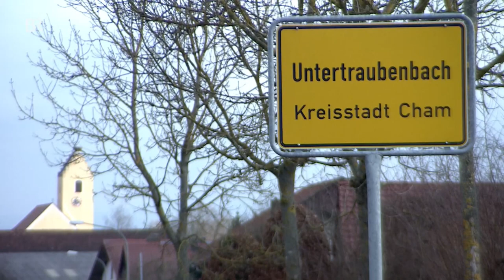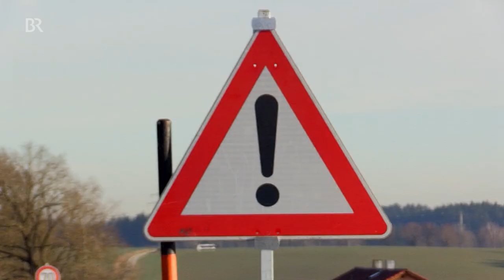Der Polizei entwischt: Känguru und Kuh auf der Flucht | Abendschau | BR24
Vor einem Jahr spielte Kuh Büxi im Landkreis Landshut Katz und Maus mit der Polizei. Jetzt ist wieder eine weg, genau in der gleichen Region. Und auch ein Känguru geht noch ab. Aber warum spielen tierische Fluchten so oft in Ostbayern?